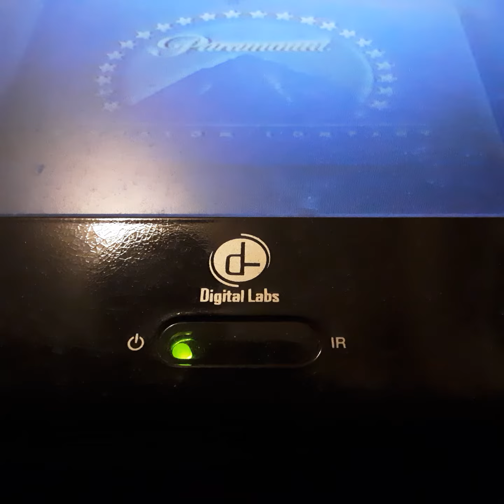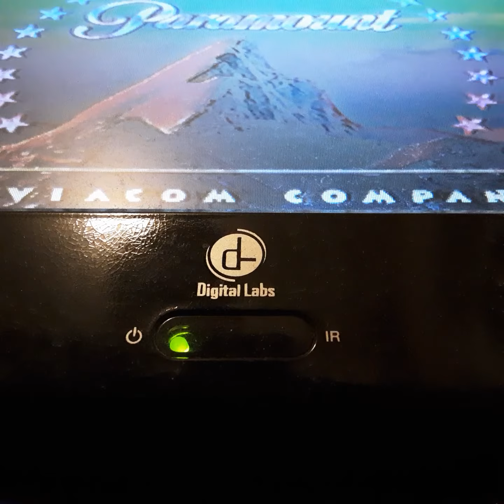Opening To The Saint 1997 VHS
From 1997
Paramount Pictures Presents The Saint Val Kamer Elisabeth Shu
Color 67%